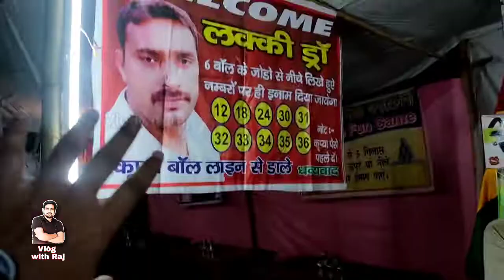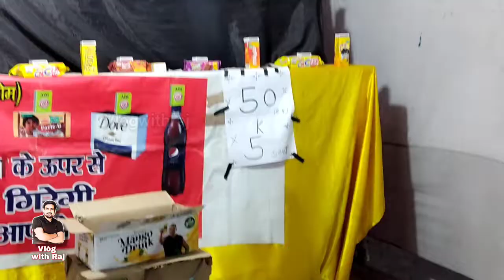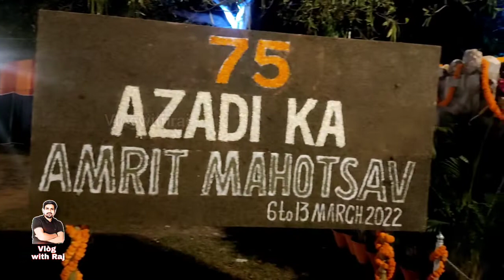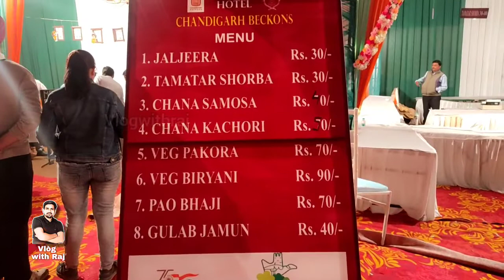Jazzy B Live show CHANDIGARH | sector 10 | CHANDIGARH iconic week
Garden of Silence Chandigarh,
Butterfly Park Chandigarh,
Sukhna Wildlife Sanctuary Chandigarh,
Bird Park Chandigarh,
Pinjore Gardens Chandigarh,
Dinasor park Chandigarh,
National Gallery of Portraits Chandigarh,
 Chandigarh Golf Club,
Japanese Garden Chandigarh,
New lake sector 42,
Chattbir Zoo chandigarh,
fun City water park,

हैलो दोस्तो।
इस चैनल पर चंडीगढ़ से जुड़ी जगहों पर या ट्राइसिटी से जुड़ी जगहों पर आपके लिए वीडियो डाली जाती है और ब्लॉग डाला जाता है। जिसमे इनफॉर्मेशन के साथ साथ मनोरंजन भी होगा है। तो आइए। मेरे साथ जुड़िए और हमारी चंडीगढ़ सिटी की सैर कीजिए मेरे साथ।

चंडीगढ़।
रोजाना  कुछ नया। Vlogwithraj के साथ।

✅ Important links ✓

Thank you so much for visit in description 😊